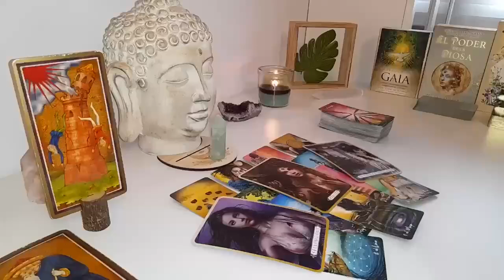SCORPIO💣SOMEONE HAS BIG PLANS LEO🔥YOU’RE BEING INVESTIGATED & YOU DON’T EVEN KNOW IT🧐JUNE 2024